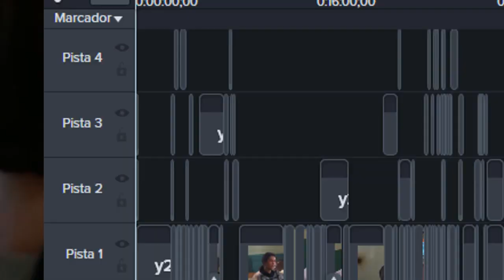Heathers Musical Movie / Trailer y Explicación / Puzzle Studios (Leer Descripción)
Una idea tan mala como buena que tenia que hacer realidad
Heathers Musical Movie
Aquí se explica todo

Tal vez debí notificarlo antes (perdón) pero por copy youtube prohíbe que se vea la película en ciertos países, intente reeditar la película para que todos la puedan ver (fueron como 6 intentos) pero sentí que cada vez se podía disfrutar menos la peli, así que como solución para que todos vean este mini proyecto,(que con la tontearía había tardado como un mes xd) podrán descargarla